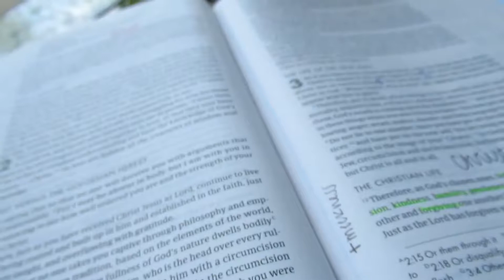MY WEEKEND AT YOUNG LIFE CAMP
This is a vlog from Timberwolf Leader Weekend. If you have the chance to go to YL camp this summer - do it!!! Best week of your life dude